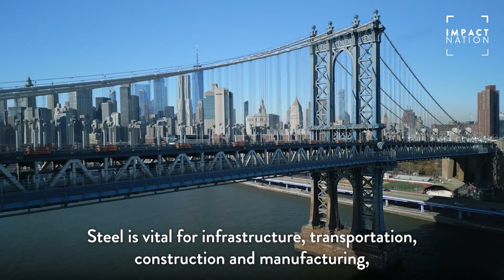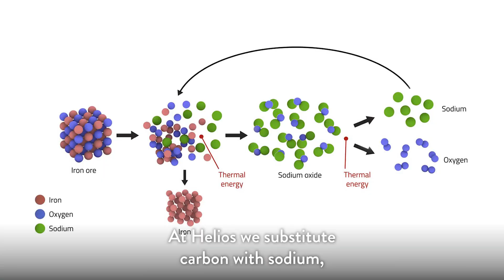Impact Nation: Introducing Helios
Helios is developing technologies to extract and refine resources in a sustainable way, on earth and beyond. The company achieved a significant breakthrough in producing iron from iron ore, employing only thermal energy and releasing only oxygen emissions. Helios's green steel technology requires less energy and operating costs. This technology presents an economical and ethical choice and applicable to various metals, including iron, copper, and lithium.